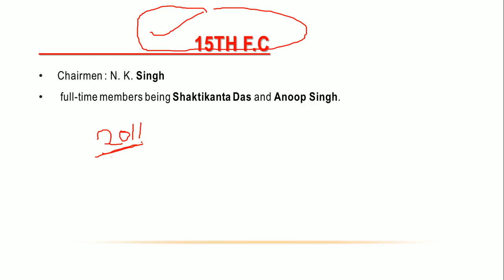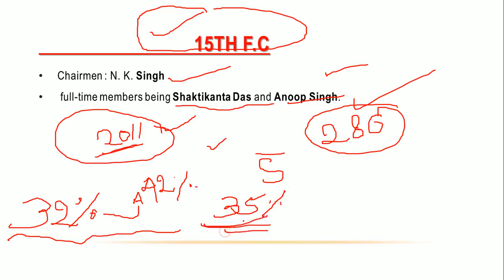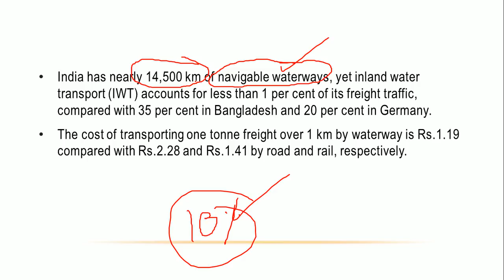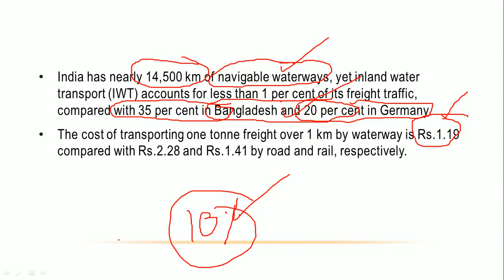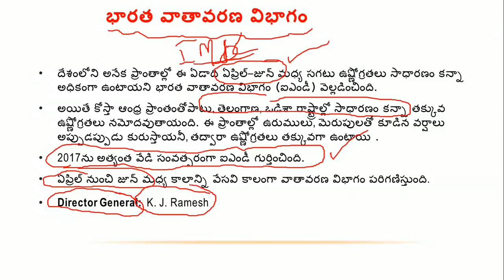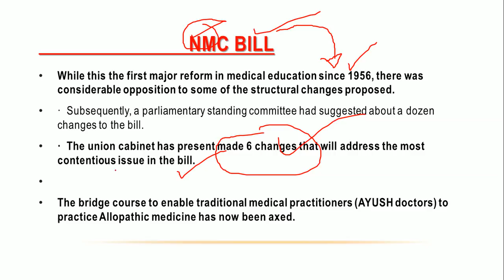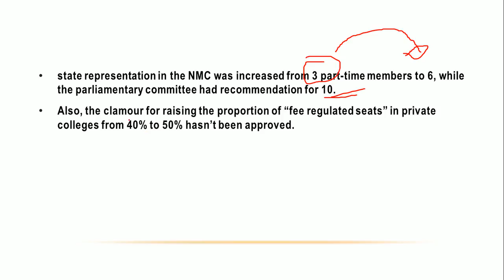April 2 Daily Current Affairs in Telugu